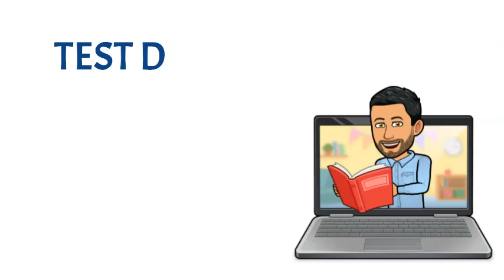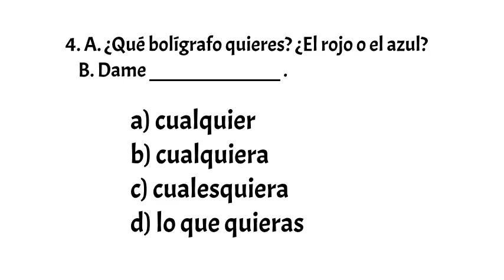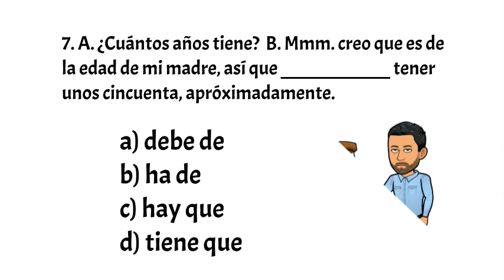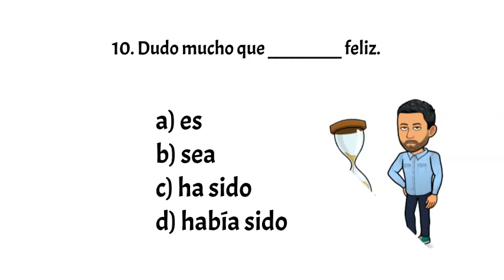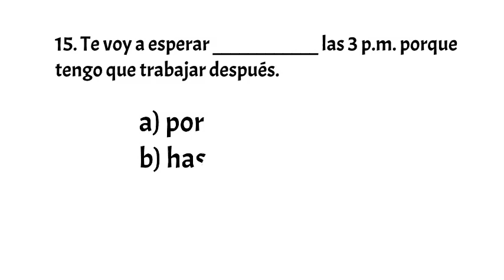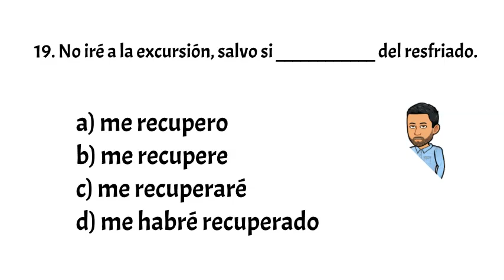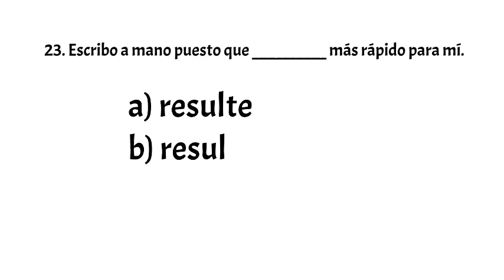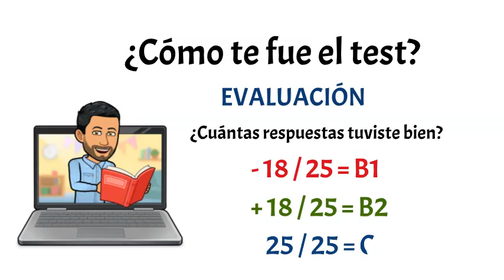✅📝Test de Español Nivel B2✅ DELE🅱2️⃣Aprender Español💯Nivel Intermedio💯 Spanish Lessons. Spanish Test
¿Cuál es tu nivel de español? Con este Test de nivel intermedio puedes saber de una forma aproximada cual es tu nivel de español. Nivel B2.
Realiza este Test para averiguarlo.